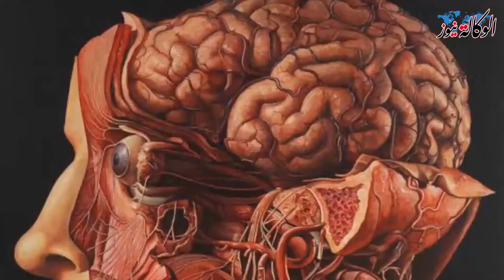طريقة التخلص من السموم والديتوكس في الجسم